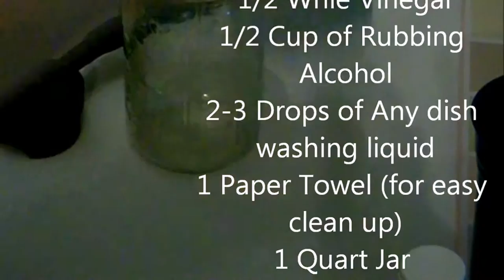Homemade -vs- Store Bought Cleaning Products!